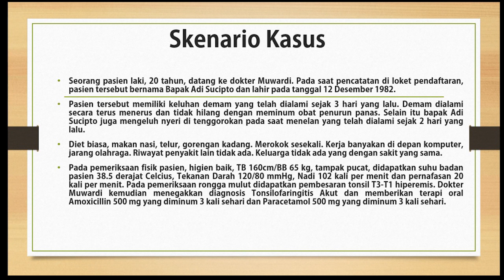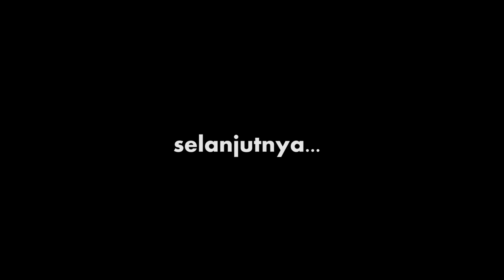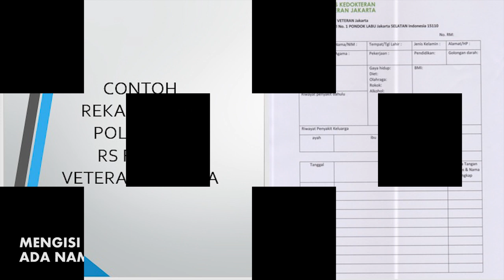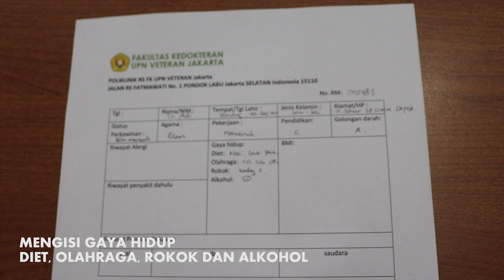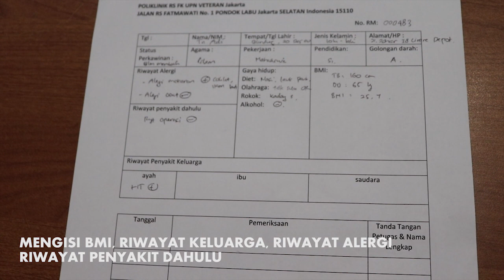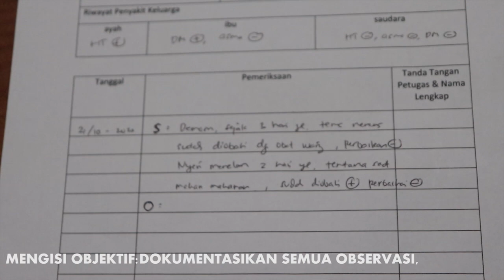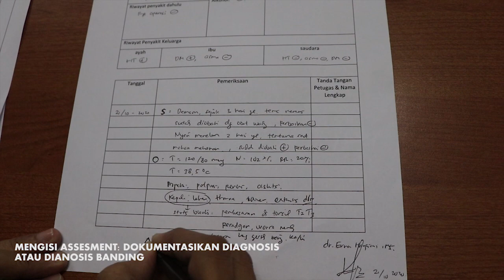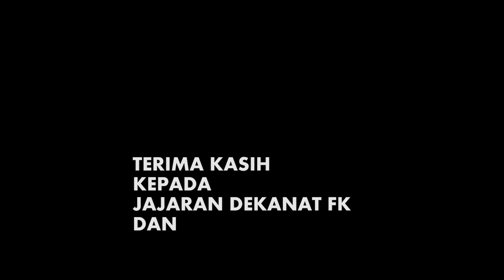S-O-A-P. Belajar menulis di rekam medik yuk.PENTING BUAT DOKTER.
Dokumentasi adalah hal yang sangat penting dalam kegiatan seorang dokter. Pastikan tidak ada yang tertinggal dalam mendokumentasikan hasil temuan dalam anamnesis, pemeriksaan fisik, dan kalau ada pemeriksaan penunjang ke dalam rekam medik. SELAMAT BELAJAR dan salam BELA NEGARA.